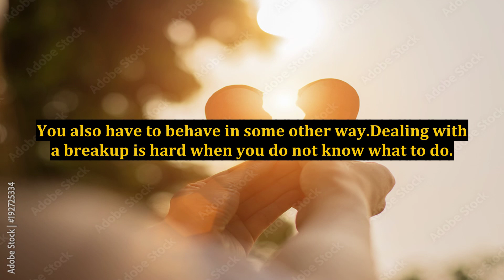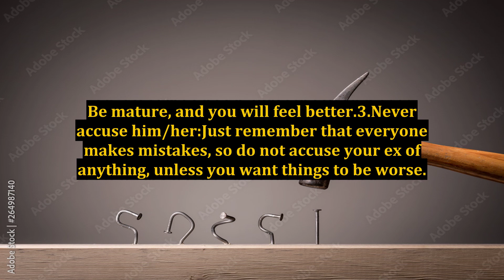5 Tips to Move on After a Breakup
5 Tips to Move on After a Breakup